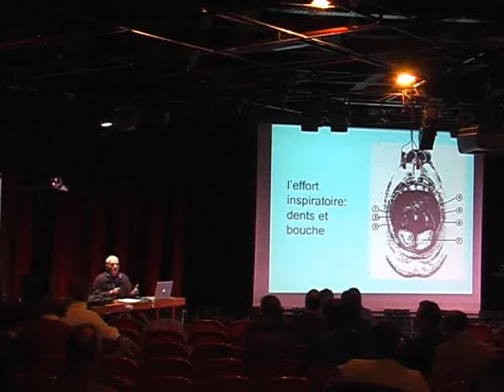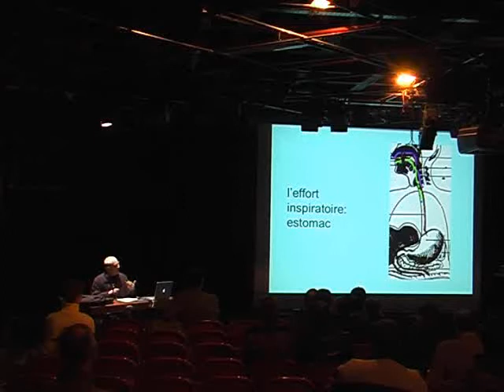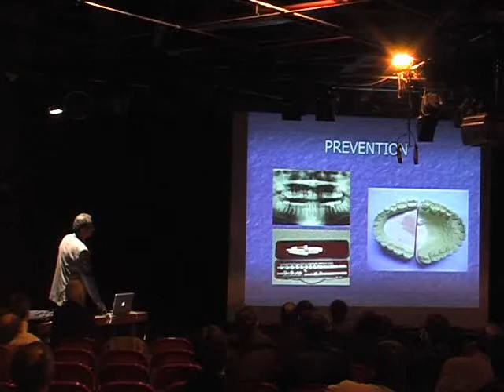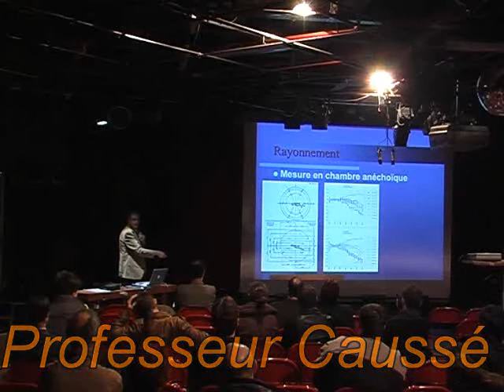les coulisses dans les étoiles 2007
résumer1 de ce 25 mars 2007,